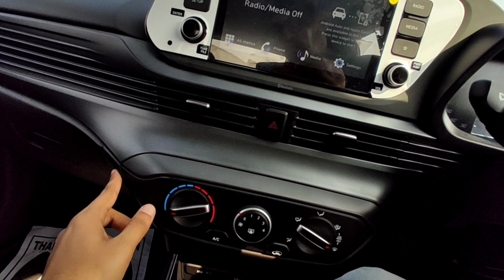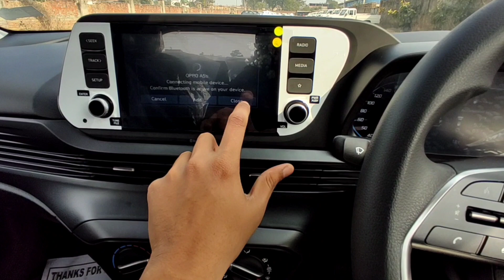10 amazing things about 2022 hyundai i20 (hyundai i20 ki 10 दिल छूने वाली बात❤️)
hello everybody today I am going to discuss with you the 10 positive things about Hyundai i20 I hope you will like the video